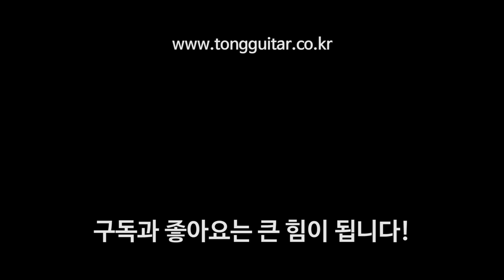[마틴기타] 마틴 00L-Earth 리뷰 & 사운드샘플 (Martin 00LEarth)